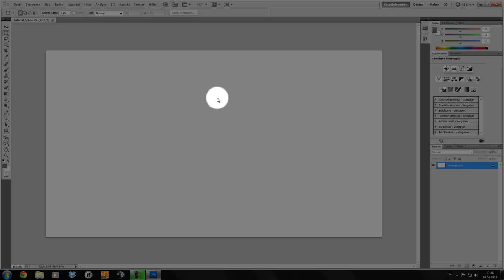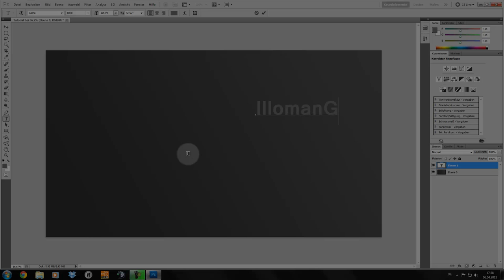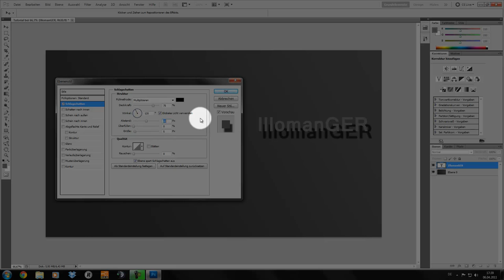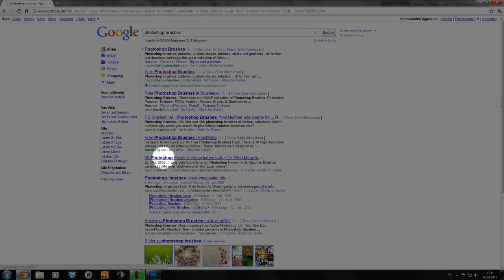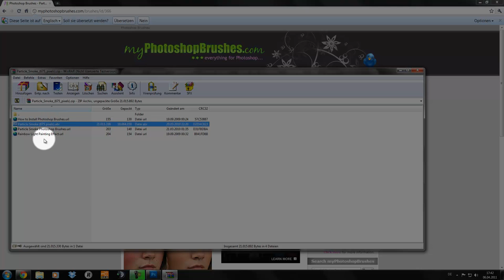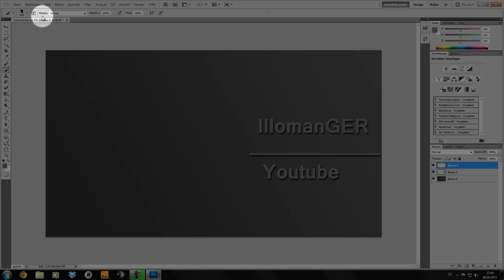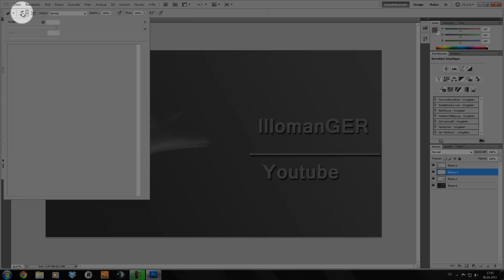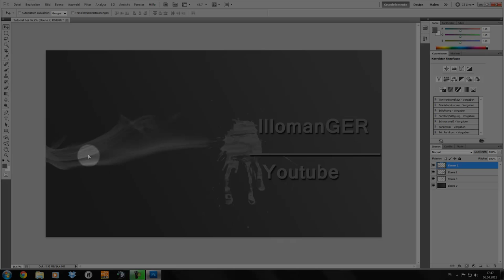Photoshop Wallpaper erstellen Deutsch HD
Hier zeige ich euch, wie ihr eine schöne Wallpaper mit Photoshop erstellen könnt. ;)